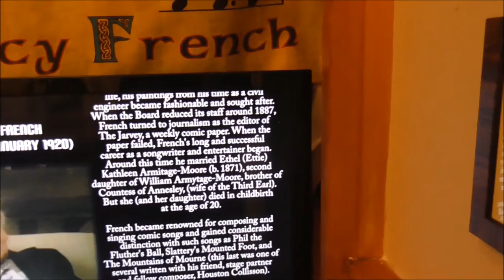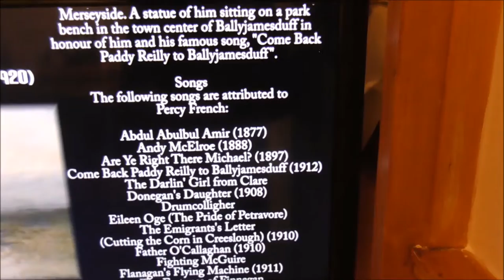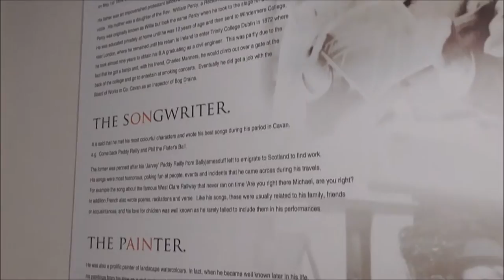Percy French Remembered at County Cavan Museum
We've dropped into the outstanding County Cavan Museum found in Ballyjamesduff. The museum is housed in the former Convent of St Clare ( Poor Clare nuns ) overlooking the town. It's remit was to collect, conserve and display the material heritage and culture of County Cavan, over its 6000-year history.

The Percy French Gallery includes a short video of music and songs of Percy French. Cavan County Museum has been very fortunate to receive from the Percy French Society in Bangor a large and varied number of Percy French related items for display purposes. Material on show includes six of Perch French’s original water colour paintings, as well as a large amount of photographs and letters of Percy’s. Cavan County Museum thanks the Percy French Society for their support and co-operation in assembling such a vivid tribute to Cavan’s favourite adopted son.

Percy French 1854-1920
William Percy French was born in 1854 at Cloonyquin House, near Elphin, County Roscommon, the son of a landlord. He began songwriting when studying Engineering at Trinity College, Dublin. He graduated from TCD as a civil engineer in 1881 and joined the Board of Works in County Cavan as a self-styled 'Inspector of Drains'. It is said that he wrote his best songs during this period, including the world-famous 'Come back Paddy Reilly to Ballyjamesduff'.
 County Roscommonof landscape watercolours and considered art to be his true vocation. In fact, when he became well-known later in his life, his paintings from his time as a civil engineer became fashionable and sought after.
When the Board reduced its staff around 1887, French was laid off, and turned to journalism as the editor of The Jarvey, a weekly comic paper.

When the paper failed, French's long and successful career as a songwriter and entertainer began. He became renowned for composing and singing comic songs and gained considerable distinction with such songs as 'Phil the Fluther's Ball', 'Slattery's Mounted Fut', and 'The Mountains of Mourne'. But perhaps one of French's most famous songs is 'Are Ye Right There Michael', a song ridiculing the state of the rail system in rural West Clare. The song caused such embarrassment to the railway company that it led to a libel action against French, though this ultimately failed.
William Percy French died from pneumonia in 1920 at the age of 65 while on tour in northern England. He was buried in Formby in Lancashire. French was twice married; his first wife Ethel Armytage Moore, who was from Cavan, died as a result of childbirth in 1891, with their infant daughter dying some weeks after.
He married again in 1894, this time to a young Englishwoman named Helen Sheldon. Their union was a long and happy one, producing three daughters.